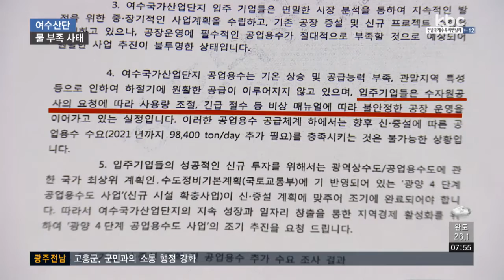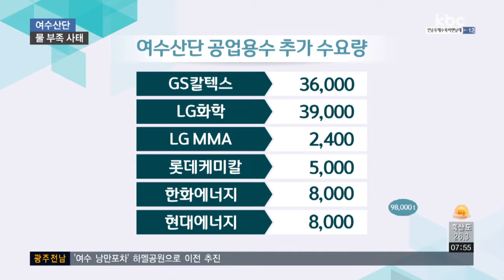여수산단 물부족 심각..긴급 절수, 생산 차질 우려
우리나라 최대 석유화학단지인 여수산단이 물 부족으로 생산 차질까지 걱정해야 하는 등 어려움을 겪고 있습니다.

긴 폭염에 가뭄까지 덮친 탓인데, 수자원공사가 여수산단에 긴급절수까지 요청하고 있어 대책마련이 시급합니다.